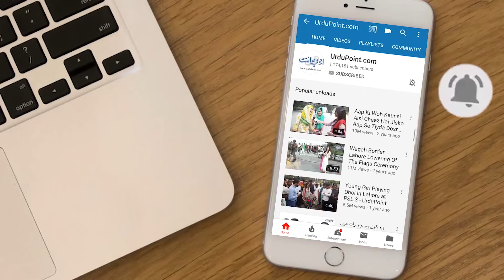Sheikh Rasheed Ke Sath Hareem Shah Ki Photos Leak - Photos Kisne Leak Ki? Hareem Shah Ke Inkishafat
Hareem shah is the popular viral sensation and famous Tik Toker. She is also famous for her leaked pictures with Sheikh Rasheed which gone viral in no time. In this video Urdupoint anchor Zohaib Mansha has interviewed and tried to know her views about all the confusion and mess that her leaked pictures with Sheikh Rasheed create. To know about her answers have a look at the video.